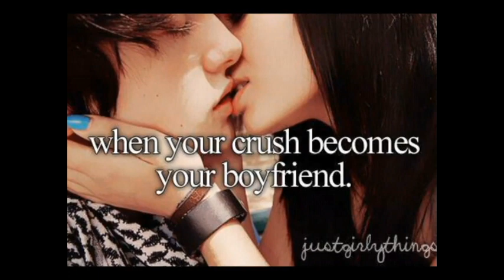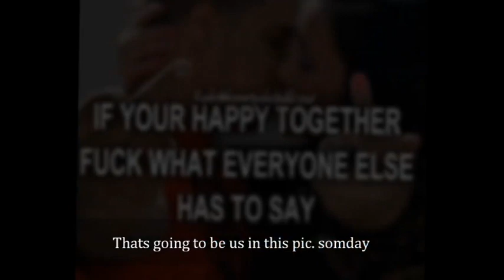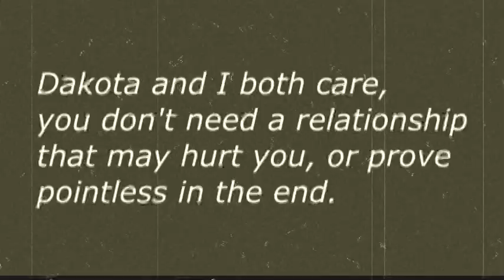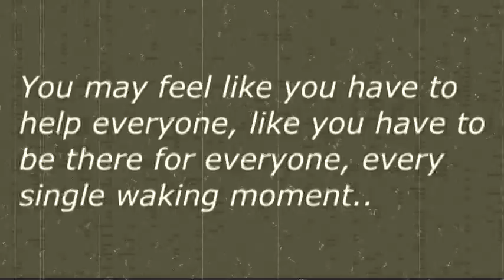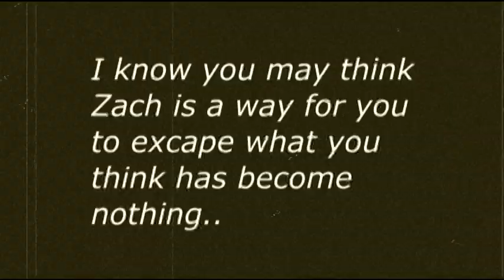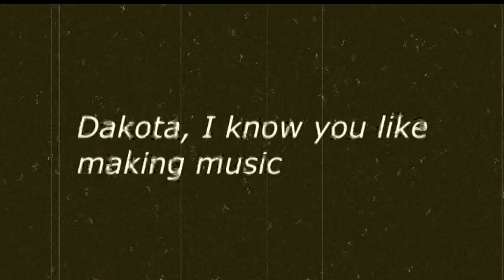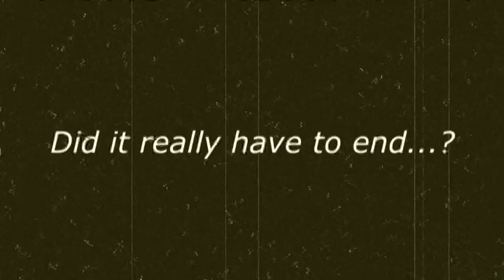Abigail & Dakota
This is for you guys.. I've spent the past two hours or so working on it, I haven't had much sleep in a little while, so I am very sorry if there is any mistakes in my spelling etc. Please take the time to watch the entire video, and please, please think deeply on this. - spence0892